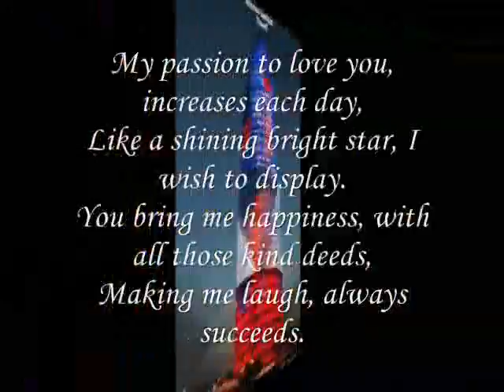My passion to love you,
do.
do so
Money is an excellent servant, but the host
very bad.